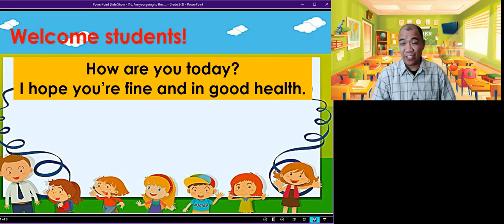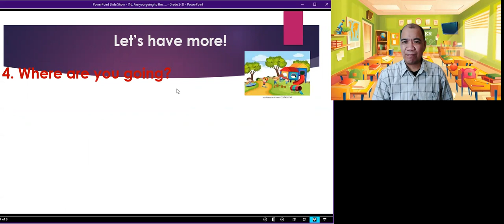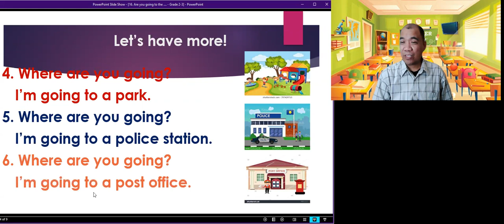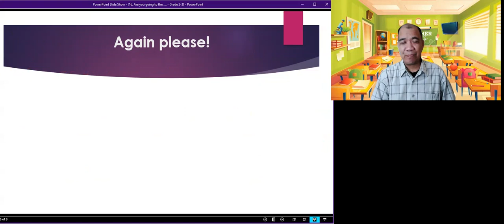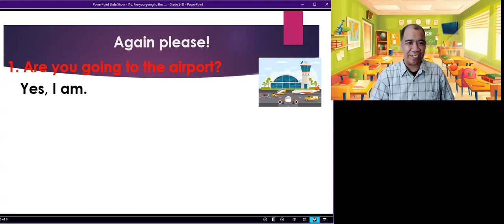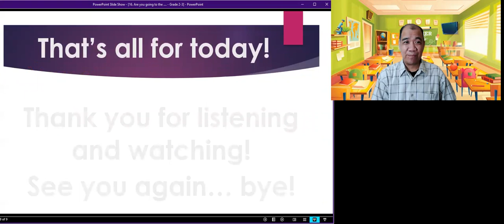Are you going to ... l Teacher Glean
This video was made for the Grade 2 and 3 students of Wat Phrapathom Chedi School for November 22-26, 2021.